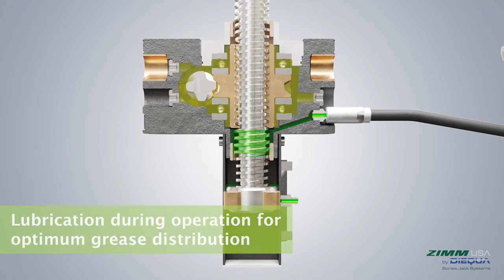Functionality | Screw jack lubrication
Ball screw KGT:

Lubricate the ball screw KGT every 300 hours of effective operation. For heavy-duty systems every 100 hours.

Trapezoidal screw Tr:

Inspect the trapezoidal screw regularly and regrease it depending on the operating cycle